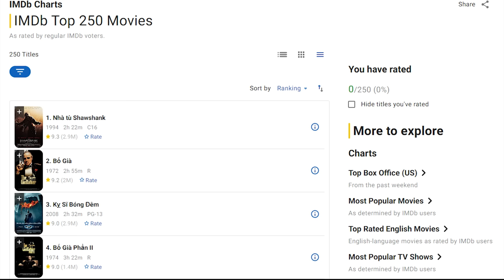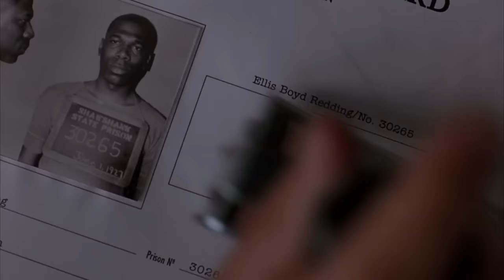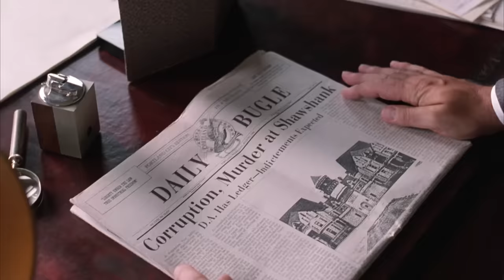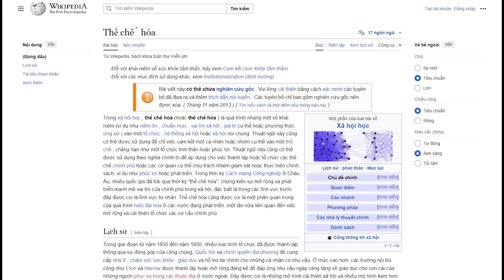Vì sao đây là phim có điểm IMDB cao nhất | Phân tích Shawshank Redemption